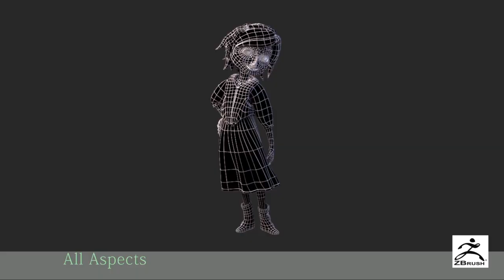Demo Reel 2016 - Chloé Birker (Bellecour Ecole)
Demo Reel étudiant 3ème année Bachelor 3D Art Animation Bellecour Ecole -Chloé Birker

Demo Reel de fin de Bachelor Infographie 3D (2016)